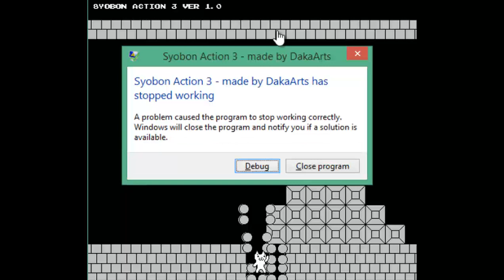Mario Neko(Mario Cat) 3 - Not Responding อะไรนักหนา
Mario Neko, เป็นเกมในตำนานๆที่หลายๆคนรู้จัก แต่สำหรับตัวผม ผมยังไม่เคยเล่นงะ, ก็เลยอยากจะลองเล่นด้วยตัวเอง เพราะเนื่องจากในช่วงนี้เน็ต True ของผมมันไม่ค่อยดีมันกาก มันชอบเน็ต Down ซึ่งรอทาง True แก้ไขอยู่ช่วงนี้ดูเกม Offline ไปก่อนแล้วกัลนะคัฟ, คือเน็ต Down เนี่ยมัน Down เป็นช่วงๆ แต่ช่วงไหนที่เน็ตติดมันก็วิ่งเต็ม Speed นะแต่ว่าถ้าเอามาเล่นเกม Online คงจะไปไม่รอดตายตลอด -*-

ในภาคที่ 3 เกมมันก็จะค้างอะไรนักหนาไม่รู้ รู้ไหมว่ามันเหนื่อย จะต้องไปเริ่มใหม่ตลอดแบบเนี่ย ว๊ากๆๆๆ !!!

* [Official Website] : Unknow!

อยากให้ออก Clip อะไรสามารถขอได้ที่นี้

Server ที่ใช้ในการถ่าย Clip